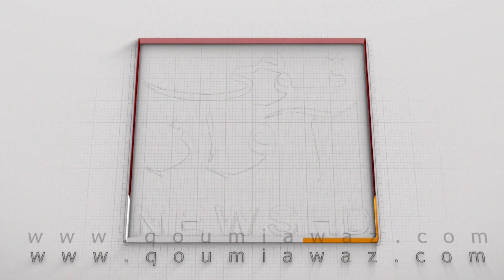Karachi ke naujawano ka haq mar ker Sindh Hakumat ne jali Domicile bana ker nokriyan bechi, MQM